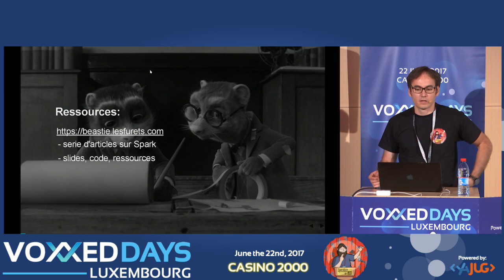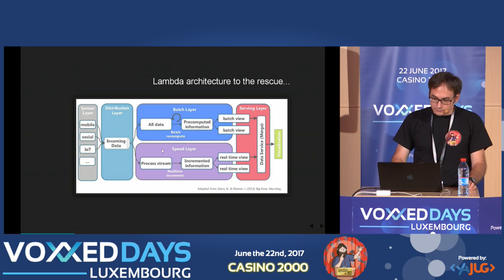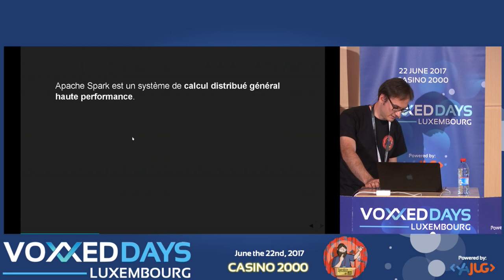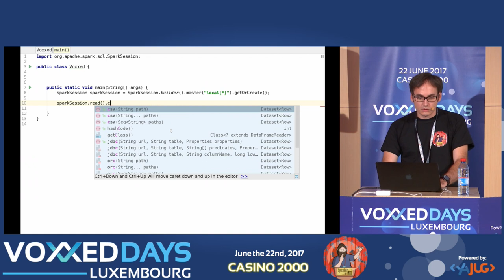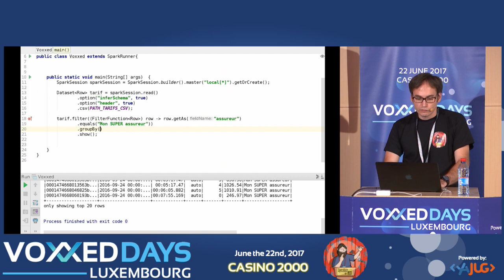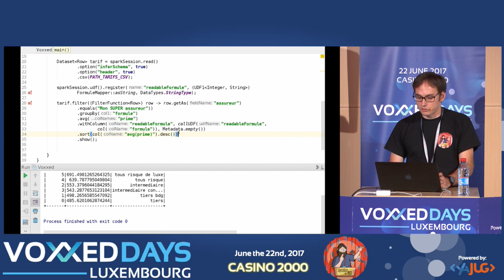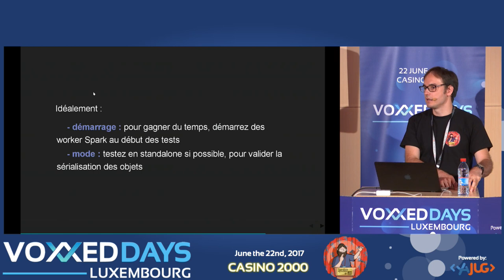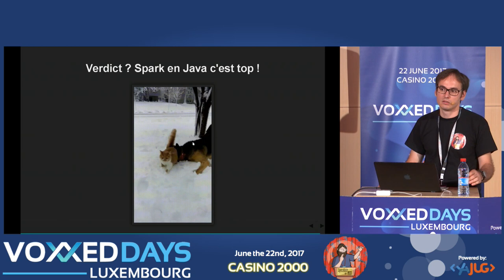Apache Spark : Deep dive into the Java API for developers (Andrei Arion)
Apache Spark : Deep dive into the Java API for developers
Quickie by Andrei Arion